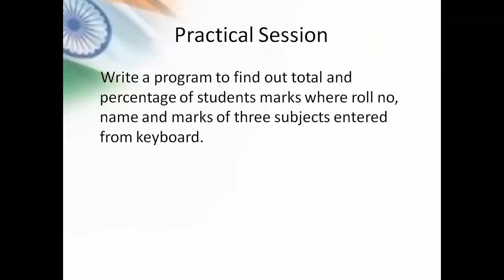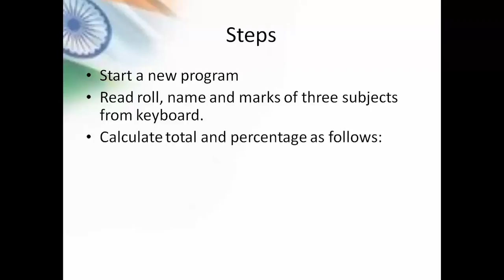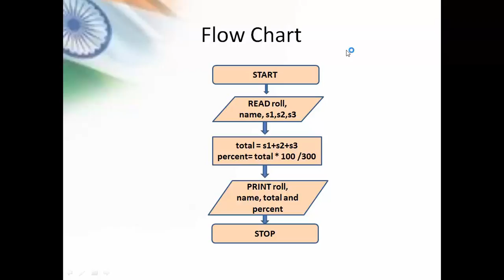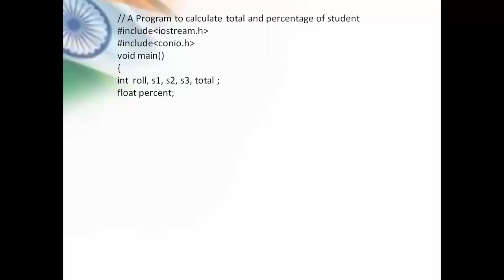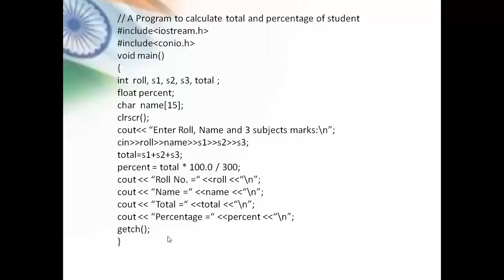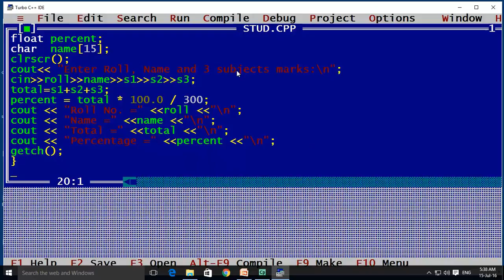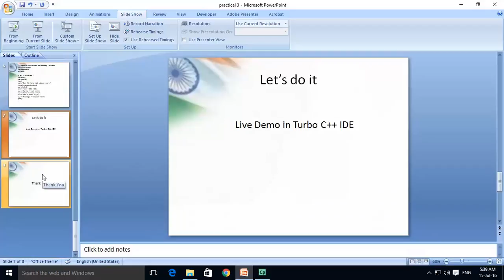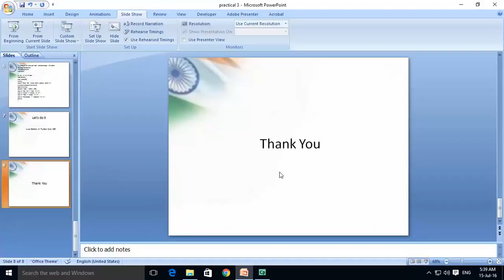Practical Session: Students Marks Calculation in C++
Calculation of Students marks, Focus on Arithmetic Operators, Flow Chart, Program Code, Live Demo in Turbo C++ IDE